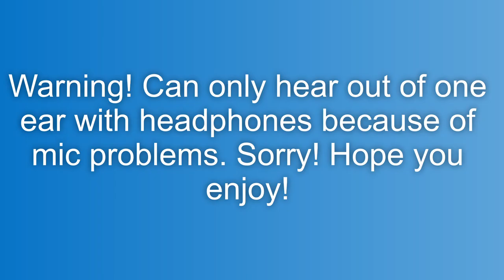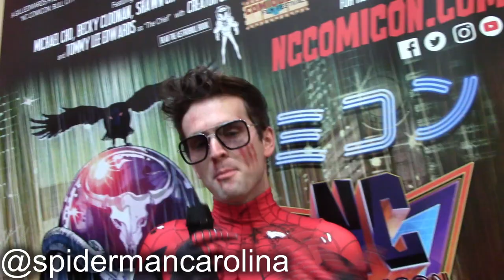Asking Cosplayers The Most They Spent At A Con | NC Comicon Bull City 2019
Today me and my friends are at NC Comicon Bull City asking cosplayers the most they spent at a con. What's the most you spent a con?